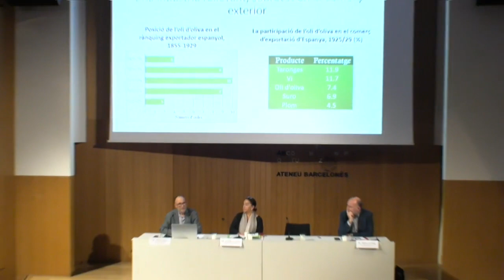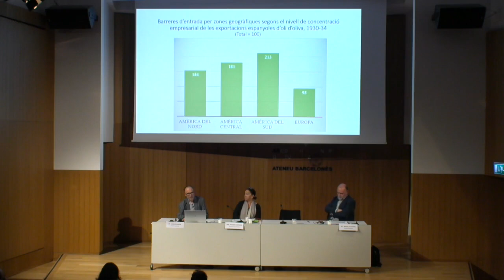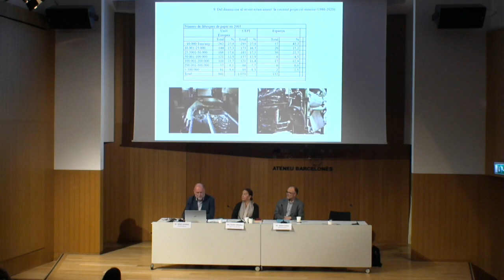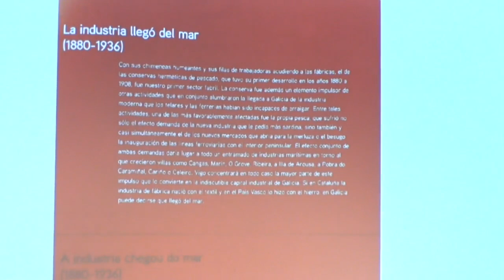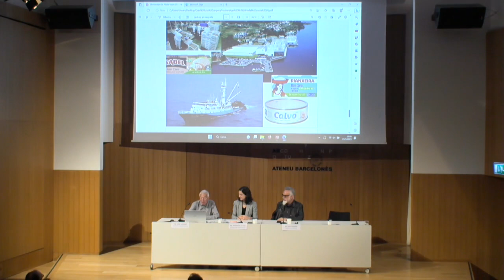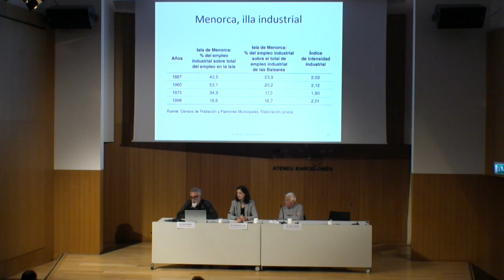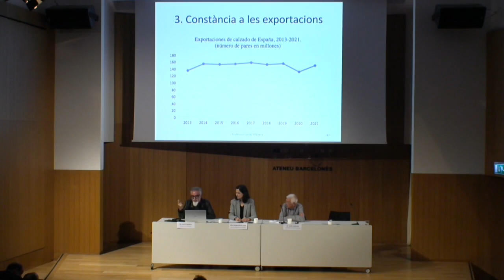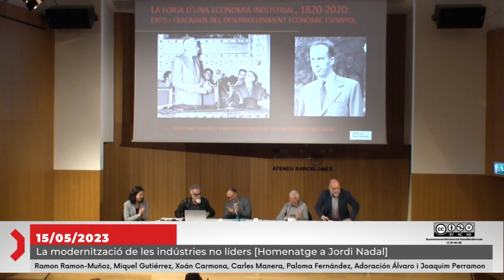La modernització de les indústries no líders. Homenatge a Jordi Nadal.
Cicle: La forja d’una economia industrial, 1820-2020: èxits i fracassos del desenvolupament econòmic espanyol.

Tercera sessió del cicle:
1. La modernització de la indústria de l’oli i la seva competitivitat internacional. Ramon Ramon-Muñoz, UB
2. El creixement de la indústria paperera en un país amb al·lèrgia a la lletra impresa. Miquel Gutiérrez (Universitat de Barcelona)
3. El triunfo de la conserva gallega. Xoán Carmona (Universidade de Santiago de Compostela)
4. Èxit industrial i vocació exportadora dels districtes del calçat de la Mediterrània. Carles Manera (Universitat de les llles Balears)

Les moderadores van ser : Paloma Fernández (Centre d'Estudis Jordi Nadal) i Adoración Álvaro (CUNEF i Asociación Española de Historia Económica)